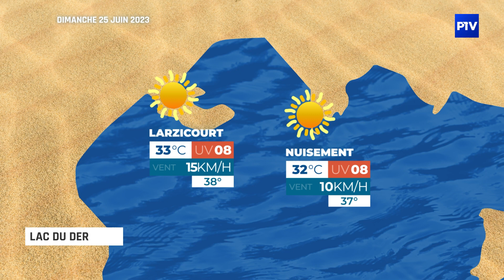La Météo des plages | Dimanche 25 juin 2023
Vos prévisions météo sur les lacs de la région du 25 juin 2023 pour le Lac du Der, le Lac de Madine, le Lac de la Liez, le Lac de Charmes et le Lac de la Vingeanne.